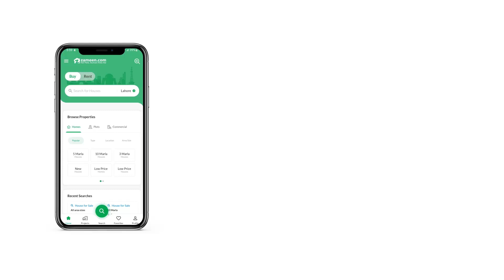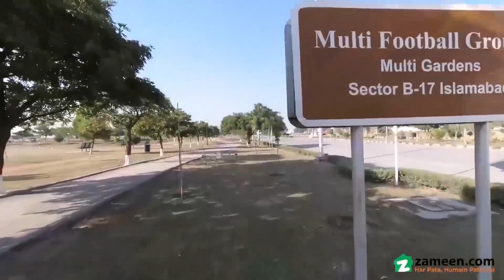8 MARLA RESIDENTIAL PLOT FOR SALE IN B-17 ISLAMABAD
very prime location heighted plot for sale in multi garden b17 islamabad
size 30x60
8 marla
plot number 927
block E
well developed sector
well developed block
near to markaz